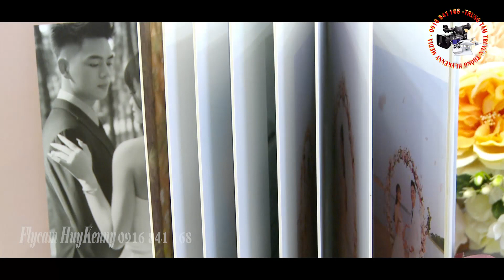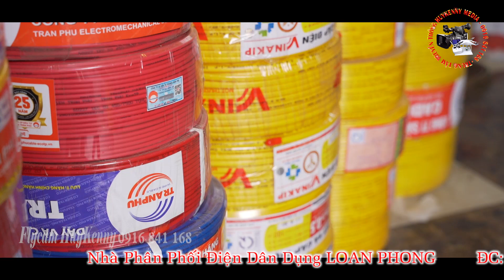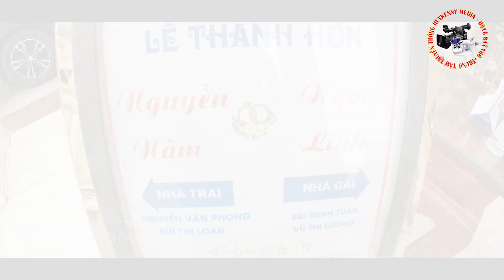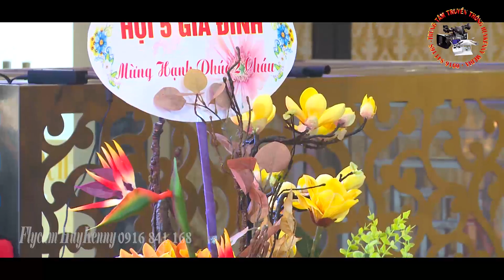PHÓNG SỰ CƯỚI NGUYỄN NAM - NGỌC LINH ( THỔ TANG - VĨNH PHÚC )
đám cưới đẹp như cung điện hoàng gia tại nhà hàng SEN VÀNG

♥_THANK YOU_♥